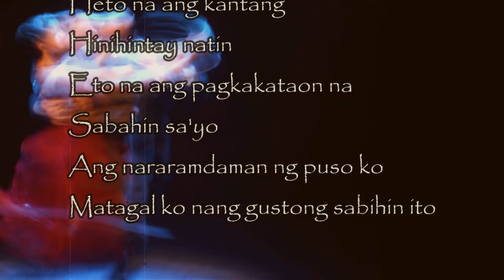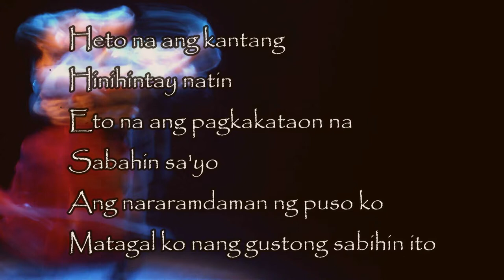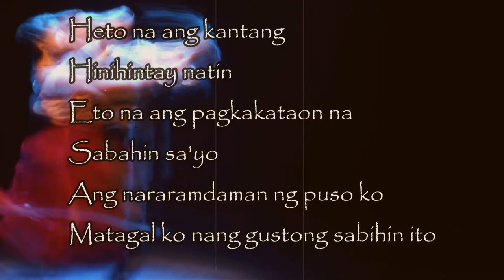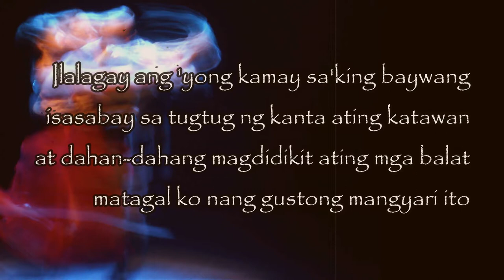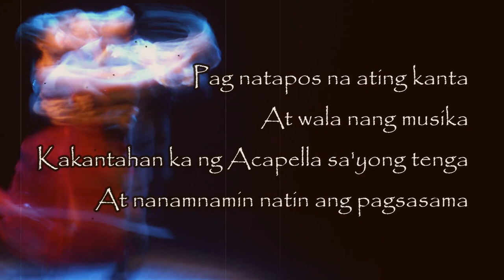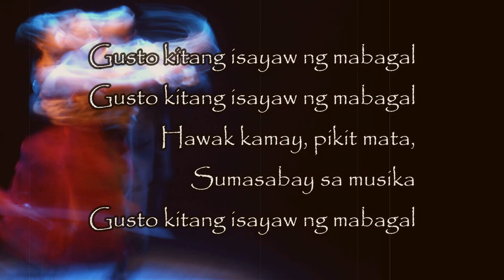Daniel Padilla and Moira Dela Torre Mabagal - HD LIVE Performance Lyric Video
Mabagal
Composed by Dan Martel Simon Tañedo
Interpreted by Daniel Padilla and Moira Dela Torre

Gusto kitang isayaw ng mabagal
Hawak kamay, pikit mata,
Sumasabay sa musika

Heto na ang kantang
Hinihintay natin
Eto na ang pagkakataon na
Sabahin sa'yo
Ang nararamdaman ng puso ko
Matagal ko nang gustong sabihin ito

Ilalagay ang 'yong kamay sa'king baywang
isasabay sa tugtug ng kanta ating katawan
at dahan-dahang magdidikit ating mga balat
matagal ko nang gustong mangyari ito

Pag natapos na ating kanta
At wala nang musika
Kakantahan ka ng Acapella sa'yong tenga
At nanamnamin natin ang pagsasama

I have no right on anything used in the video.